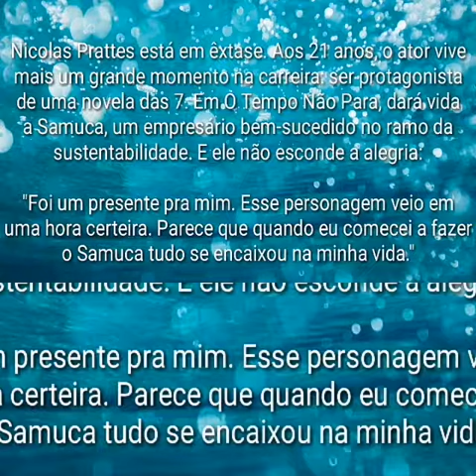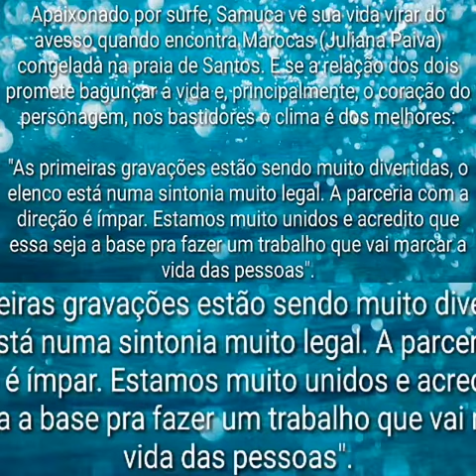O TEMPO NÃO PARA: CONHEÇA SAMUCA, PERSONAGEM DE NICOLAS PRATTES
Conheça um pouco sobre Samuca, personagem de Nicolas Prattes para próxima novela das sete da Globo.